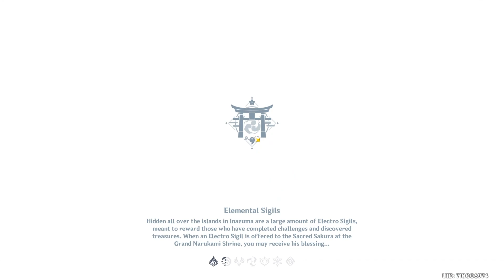genshin impact - Kujou Sara lost it